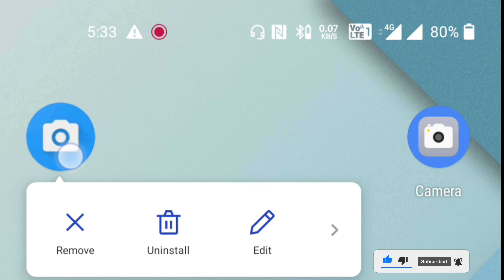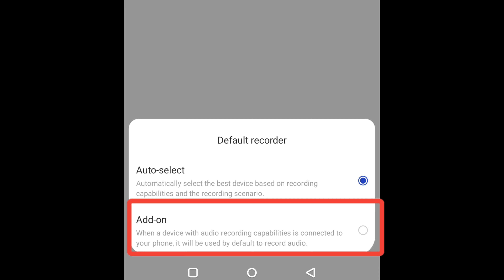BOYA BY-MM1 Best Budget Short Gun Microphone For Youtube Vlog & Support DSLR & SMARTPHONE Best Audio